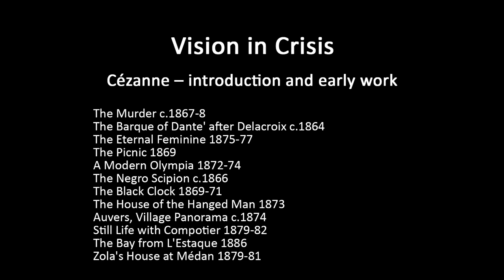A history of modern art in 73 lectures: lecture 11 (Cezanne)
Lecture five (second half) of the course 'Vision in Crisis'.  This lecture introduces Cezanne and discusses his early work. Please review lecture 1 of the master sequence for a brief overview of the entire lecture series before listening to other lectures, and an on-screen list of the contents of each lecture which can serve as an index (pause to read). The consolidated list of lectures in the course 'Vision in Crisis' which follows below helps give an overview of their individual content, and enables users to find specific lectures that might cover topics they have a particular interest in. Sometimes a topic will be treated over several lectures, in part because sound files often present a two hour session as two one hour segments.  Lectures have a number and letter identifying their place within each individual course (given at the end of the identifying code), but they have also been given a number to indicate their place within the master sequence of the whole series of lectures (which is given at the start of the code).

2ViC1A: Overview of course aims, methods and assignments – most online users would likely want to skip this lecture.
3ViC1B: Introduction to this course, with some background on earlier art.
4ViC2A: Van Gogh – introduction and early Dutch phase.
5ViC2B: Van Gogh – Paris period and Japanese print influence.
6ViC3A: Van Gogh – Arles period.
7ViC3B: Van Gogh – later work.
8ViC4A: Gauguin – early work and sources.
9ViC4B: Gauguin – mature work.
10ViC5A: Gauguin – late work, including Tahiti.
11ViC5B: Cézanne – introduction and early work.
12ViC6A: Cézanne – mature work.
13ViC6B: Cézanne – late work, plus (from 40:00) Seurat – early work.
14ViC7A:  Seurat – major works.
15ViC7B: Seurat – other works, plus (from 40:25) Matisse – early work.
16Vic8A: Matisse – early development up to his Fauve period.
17Vic8B: Matisse – early maturity: works from around 1905 to 1910.
18ViC9A: Matisse – later works.
19ViC9B: Picasso – early works to around 1905.
20ViC10A: Picasso (and Braque) – the beginnings of Cubism.
21ViC10B: Picasso and Braque – Cubism’s development.
22ViC11: Picasso and Braque – more on the development of Cubism to 1914.
23ViC12A: Later work of Picasso.
24ViC12B: Later work of Picasso (mostly 1930s).
25ViC13A: Later work of Picasso (Guernica onwards).
26ViC13B: modernism in Chinese art.